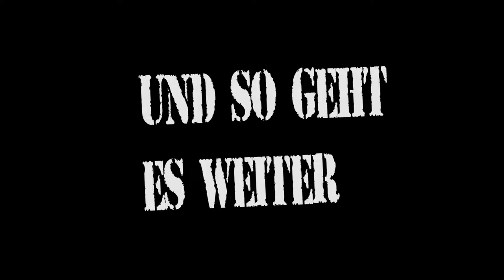Resident Evil 2 : Remake | #6 | Verfolgt